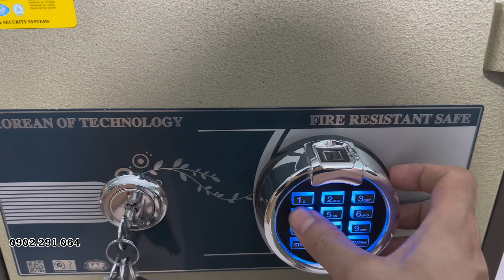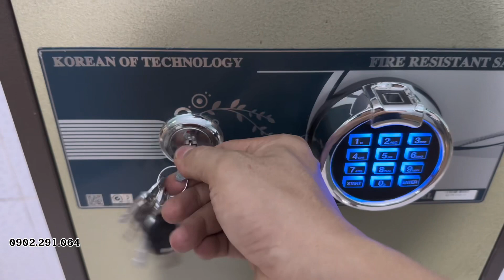Két sắt hàn quốc Trusafe HQ683VTDT vân tay điện tử cao cấp chống cháy cho gia đình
Két sắt hàn quốc Trusafe HQ683VTDT vân tay điện tử cao cấp cho gia đình
đây là mẫu két sắt gia đình chất lượng, két sắt trusafe cao cấp, két sắt vân tay điện tử an toàn dễ sử dụng, bảo mật cao. Két sắt cao cấp, két sắt chống cháy chịu nhiệt lên tới 2000 độ C trong 2 giờ, ngoài ra két sắt có nội thất 3 ngăn, có ngăn kéo có khóa riêng, để được giấy tờ A4... Dưới đây là thông tin chi tiết về két sắt hàn quốc trusafe HQ683VTDT này.
Mô tả chi tiết Két sắt vân tay Hàn Quốc trusafe HQ683VTDT:
Đây là mẫu két sắt tốt chất lượng nhất hiện nay được trang bị đầy đủ các tính năng hiện đại nhất " Vân tay + Điện tử + Khóa chìa".
Thân két sắt được làm từ thép tấm đúc đặc ở giữa là bột nhôm chống cháy.
HQ683VTDT bao gồm 1 ổ khóa chìa, 1 bộ điền khiển vân tay điện tử và 1 ổ khóa chìa khẩn cấp
Nội thất bên trong chia làm 3 ngăn: 1 ngăn kéo có khóa và 1 đợt di động.
Bao gồm 5 chốt khóa INOX an toàn chống cắt bản lề.
Khối lượng: 62kg
Kích thước ngoài: Cao 560 x Rộng 430 x Sâu 390 mm
Kích thước trong: Cao 450 x Rộng 330 x Sâu 290 mm